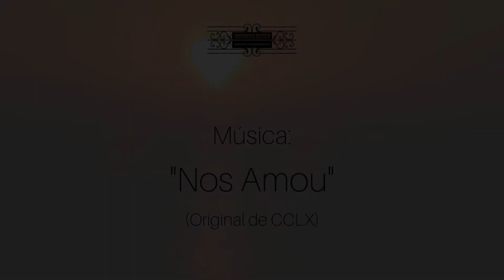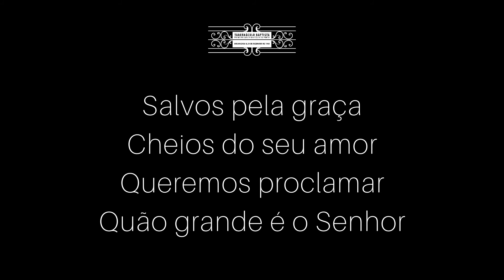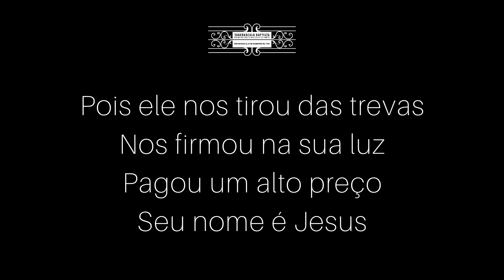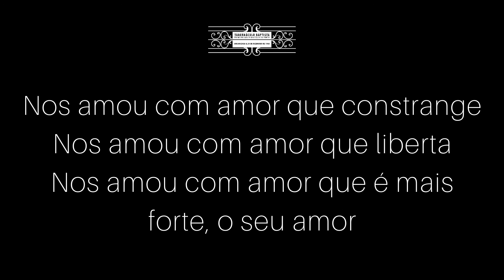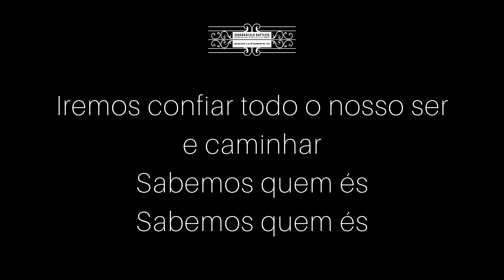"Reforma Protestante: as 5 solas" - Pr. Eliel Harada || PIBPORTO - 31.10.2021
Música final:
- "Nos Amou" (CCLX)
na voz de Isabela Harada

Ficha técnica
Edição e legendas: Isabela Harada
Programa de Edição: VSDC Video Editor
Câmara: Canon Legria HFR506